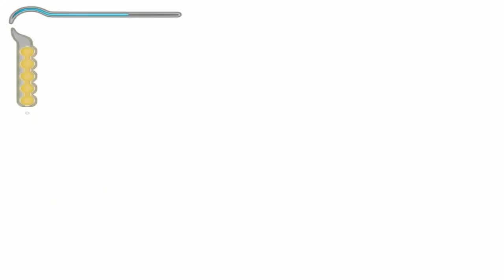Zagrajmy w Prince Of Persia Piaski Czasu #3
Pałacowy System Obronny,Dziedziniec Pełen Pułapek,Śmierć Króla Piasku